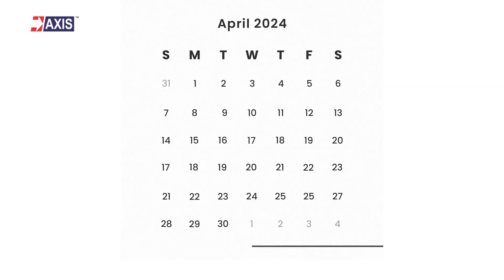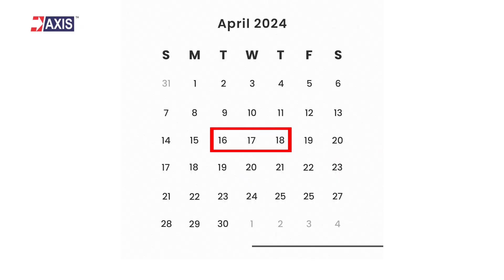Middle East Energy 2024 Dubai – What to expect? MEE2024 📍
Middle East Energy Expo MEE2024  has always been the largest congregation of the Power Sector, Electrical & Allied Electronics Industry Ecosystem in the Middle East. This gives us and all our fellow industry colleagues the chance to interact and see the changes in the industry over the preceding years. Over 50,000 people attended MEE 2023 from more than 170 countries – we expect these numbers to be far higher for Middle East Energy 2024 as projects like NEOM, AR Rass Solar Project, Red Sea Project and hundreds of projects with SENELEC, KPLC, TANESCO, ESCOM, etc are being developed at full speed.

Axis has been associated with Middle East Energy Expo for more than 10 years. This collaboration has given us massive business opportunities and numerous new relationships across the globe. This year in MEE 2024, we are back with our wide range of electrical solutions to support your project requirements.

You’ll find us at Stand C-01 in Hall No 3

At MEE 2024, you will meet more than a dozen of our team members including our Directors, Sales & Technical Team. Click the button below if you want to discuss the requirements for your latest project.

Axis is a leading manufacturer and supplier of Electrical Components to over 80+ Countries.